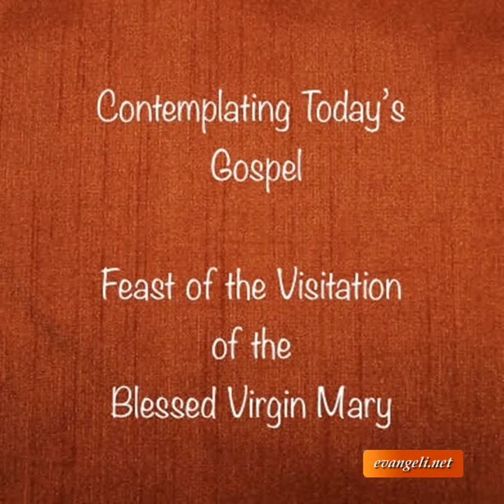Feast of the Visitation of the Blessed Virgin Mary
Contemplating today's Gospel by evangeli.net
Liturgical day: Feast of the Visitation of the Blessed Virgin Mary
Commentary: Mons. F. Xavier CIURANETA,  Emeritus Bishop of Lleida (Spain)